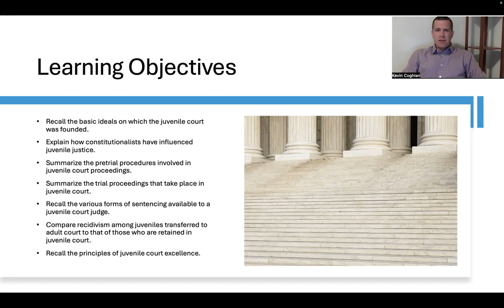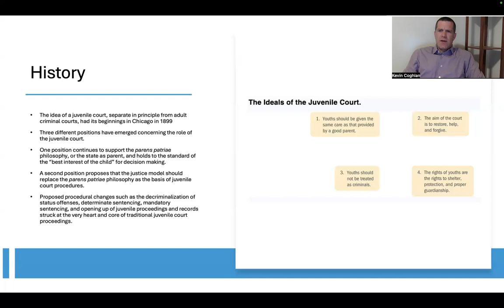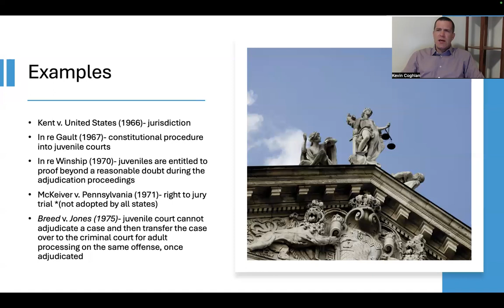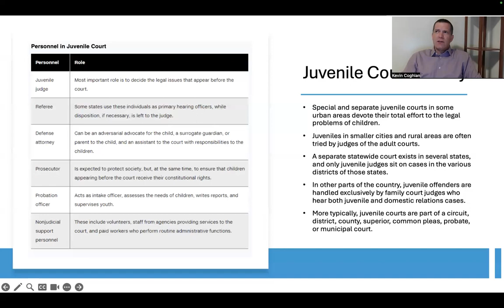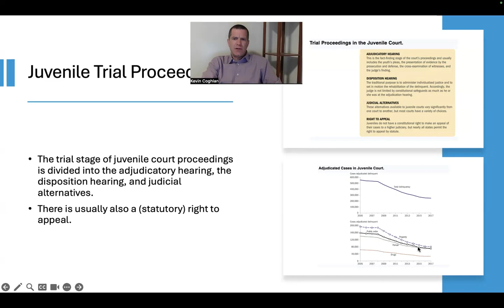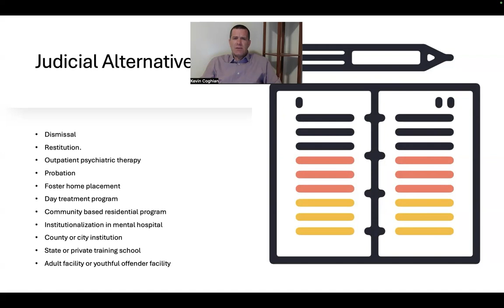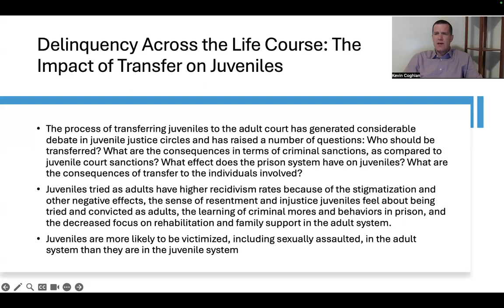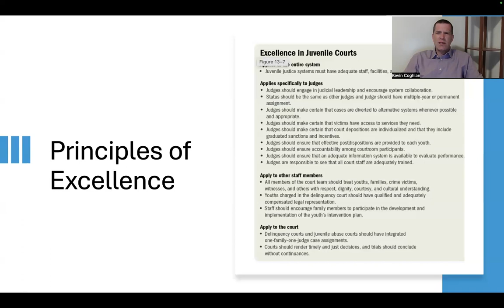JUVENILE DELINQUENCY: JUVENILE COURTS